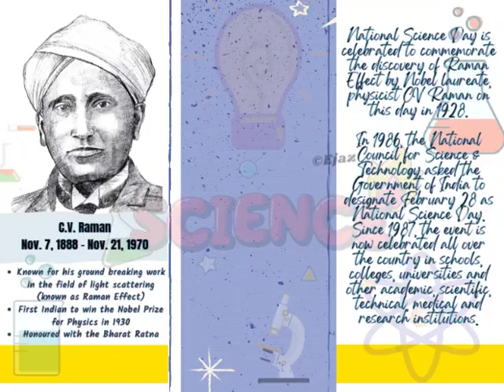February 28, 2023